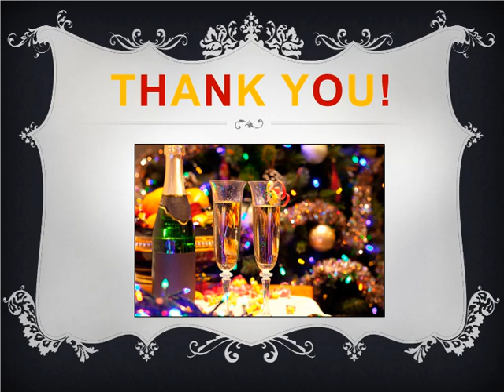Searching for Easy skips in lonsdale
If you are searching for Easy skips in lonsdale, then visit us at gr8 Skip bins. They make skip rental simple, cost-effective and convenient. For more detail you can visit us